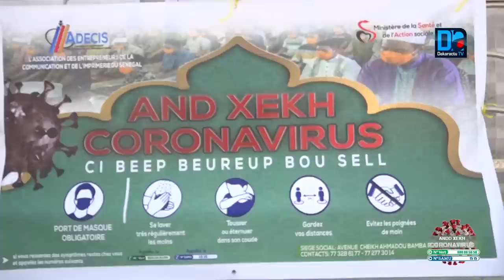Prière à Massalikul Djinane: ‘’Nous avons respecté toutes les mesures édictées ’’